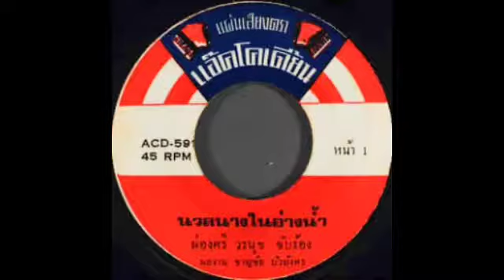นวลนางในอ่างน้ำ - ผ่องศรี วรนุช